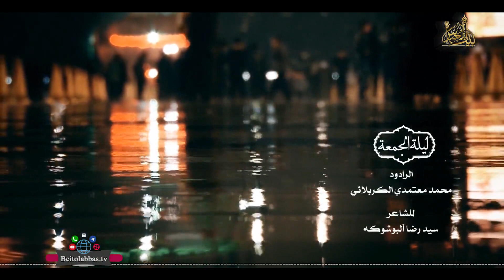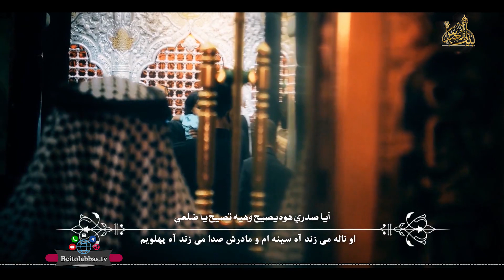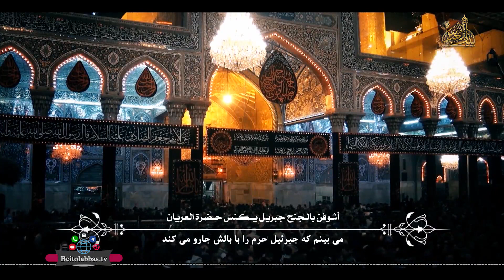مداحی عربی فارسی شب جمعه کربلا _ محمد معتمدی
کلیپ زیبای کربلای معلی _شب جمعه * محمد معتمدی *شبکه جهانی بیت العباس علیه السلام_رسانه برتر شیعه راه های ارتباطی: شماره تماس 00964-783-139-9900 کانال تلگرام: BeitolAbbasTV@ پیامک بین الملل 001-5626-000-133 پیامک داخل ایران 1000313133 یوتویوب * اینستاگرام beitolabbastv_ ماهواره یاهست فرکانس 12073 _V